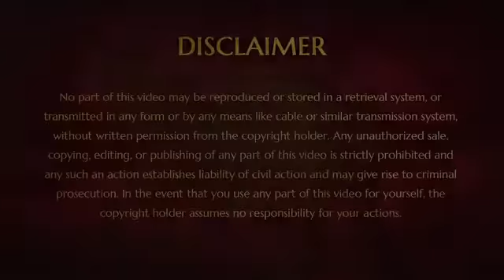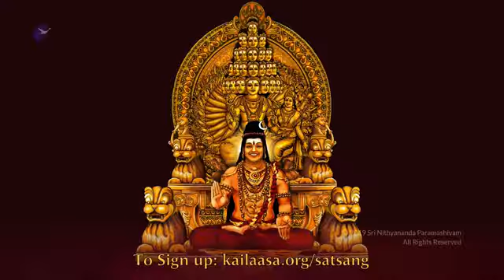Are Mandalas Black Magic?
18 DECEMBER 2019 - POWERFUL COGNITIONS FROM TODAY’S NITHYANANDA (ENGLISH) SATSANG

*TODAY’S MESSAGE FROM KAILAASA: DELUDED PEOPLE ALWAYS BELIEVE OTHERS ARE DELUDED. AND THE MOST FUNNY THING IS THAT THIS IS THE SAME ARGUMENT ABUSERS USE AGAINST ME AND THE SANGA!

*HOW TO FIND OUT IF SOMEBODY IS DELUDED OR NOT? WHOEVER IS CONSTANTLY INSPIRING, WORKING, CONTRIBUTING TO OTHERS LIFE, RAISING EVERYONE’S QUALITY OF CONSCIOUSNESS DAY IN AND OUT, WHO IS DOING THE JOB OF LIBERATING AND ENLIGHTENING PEOPLE - HE IS THE ONE WHO IS NOT DELUDED!

*A DEVOTEE HAS POSTED AN ABUSER’S COMMENT BRINGING IT TO NOTICE REGARDING THE ONGOING PERSECUTION: IF THERE IS NO FIRE THERE WILL BE NO SMOKE. UNDERSTAND: THERE IS NEITHER FIRE NOR SMOKE HERE. IT IS SMOG! THE ATTACK GOING ON NOW HAS MORE LIES THAN 2010 ATTACK OR THE EARLIER ATTACKS. THE IDEA OF FIRE IS GENERATED THROUGH SMOG. THIS TIME’S ATTACK HAS NO SUBSTANCE. JUST WAIT FOR ONE OR TWO DAYS, IT WILL SETTLE DOWN.

*SOMETIMES I AM NOT DIRECTLY ATTENDING TO PEOPLE AND THEIR DOUBTS AND QUESTIONS, BECAUSE THEY ARE WAITING TO GET HURT. IF YOU LOOK AT SOMEONE WITH A LOT OF RESPECT, REVERENCE, AND WHEN SOMEONE COMES AND PUTS HEAVY LIES CONTINUOUSLY ON THAT PERSON AND SHAKES EVEN THE WAY YOU PERCEIVE YOU AND DISTURBS YOU, THEN YOU START LOOKING AT THE SAME PERSON WITH LESS REVERENCE.

*IT IS TOO EASY TO TRIGGER SOMEBODY’S DOUBT AND MAKE THEM THINK, “WHO KNOWS MAYBE - YES..YES...” WHEN SOMEONE’S HATRED, DENIAL AND ANGER IS TRIGGERED, SUDDENLY THEY FEEL THEY HAVE BEEN CHEATED. WHEN TOO MANY OF SUCH EMOTIONS COME UP, THEY THEMSELVES ARE NOT ABLE TO HANDLE THEMSELVES. THEY ARE WAITING TO GET HURT, AND ANY WORDS I USE, THEY WILL USE IT TO HURT THEMSELVES MORE.

*WHEN PEOPLE ARE WAITING TO GET HURT, THEY WILL MAKE THEIR OWN MEANING OF WHAT I SAY. WHEN GURU DENIAL, HATRED, DOUBT IS GENERATED, IT TURNS TO SELF DOUBT, SELF HATRED, SELF DENIAL.

*PEOPLE DON’T UNDERSTAND THE DIFFERENCE BETWEEN A DOCTOR AND A BUTCHER. I AM A DOCTOR, NOT A BUTCHER!

*WHEN PEOPLE ARE ANGRY, FRUSTRATED, HAVING MOOD SWINGS, THE BEST THING TO DO IS TO HAVE LITTLE PATIENCE, WAIT FOR THEM TO SETTLE DOWN, AND WHEN THE TIME IS READY, START EXPLAINING TO THEM.

*I CAN SEE IN THE LAST 15 DAYS, PEOPLE HAVE SLOWLY SETTLED DOWN AND STARTED LISTENING. NOW, I AM SENDING CLEAR POWERFUL COGNITIONS AND RIGHT UNDERSTANDINGS TO THEM.

*I AM DEALING WITH MILLIONS OF PEOPLE AND RAISING THEM. IT IS NOT A JOKE TO BE NITHYANANDA. ANYONE WHO IS READY TO TAKE RESPONSIBILITY, I AM MORE THAN HAPPY TO GIVE IT TO THEM! JUST BECAUSE OF PARAMASHIVA’S GRACE AND MAHAKALABHAIRAVA’S PROTECTION, I AM STILL ALIVE, SANGA IS STILL ALIVE, FLOURISHING AND SPREADING. IT IS TOO MUCH OF WORK AND RESPONSIBILITY.

*IT IS ABOUT UNDERSTANDING EVERY PERSON. I HAVE SEEN PEOPLE, EXTREME DEVOTEES WHO ARE READY TO GIVE UP THEIR LIFE FOR MY CUP OF COFFEE IN THE MORNING. AND I HAVE SEEN TRAITORS WHO ARE READY TO SELL ME FOR THEIR CUP OF COFFEE!

*HOW DO THESE DELUDED TRAITORS BEHAVE? WHEN I GIVE A VISION, THEY DELUDEDLY ASSUME THAT IT IS A PROMISE TO THEM. NOT ONLY THEY WILL NOT TAKE RESPONSIBILITY FOR THE VISION, THEY WILL THINK THAT THEY WILL BE PUT IN THE PALANQUIN AND I SHOULD CARRY THEM! YES, I AM READY TO THAT, BUT THEY DESTROY THE PALANQUIN AND THE KINGDOM! THEY JUST USE ME, AND BULLY AND DESTROY EVERYONE.

*I ALSO HAVE LITTLE PATIENCE WAITING FOR THEM TO EVOLVE. BUT MY PATIENCE IS MISTAKEN AS “I NEED THEM”. THEN THEY STRATEGICALLY PRAISE ME. I AM AFRAID ONLY OF ONE THING: POISONOUS PEOPLE STRATEGICALLY PRAISING ME! THEY BUILD THEIR DELUSION THAT THEY ARE TOO IMPORTANT AND FORM THEIR OWN GANG. THEY EXPLOIT THE INNOCENCE OF PEOPLE, USING FEAR AND GREED TO CONTROL PEOPLE. AND SO CUNNINGLY THEY WILL USE MY NAME.

*EVEN NOW, I HAVE NOT AUTHORISED ANYONE TO SPEAK ON MY BEHALF IN MEDIA BECAUSE PEOPLE WHO WANT TO HURT THE SANGA FIRST WANT TO BECOME MY SPOKESPERSON. ONCE THEY GET A LITTLE AUTHORITY, THEY CAN RUN RIOT AND RUIN.

*DELUDED PEOPLE ARE IN TOO MUCH OF DELUSION, AND THEY STRONGLY BELIEVE THAT THEY HAVE DELUDED ME BY SAYING THAT I DO NOT KNOW AND I AM UNAWARE. AND I ALSO BEHAVE TO MAKE THEM THINK: WHEN YOU FEEL I SHOULD NOT KNOW SOMETHING, I ALSO WILL BEHAVE THAT WAY!